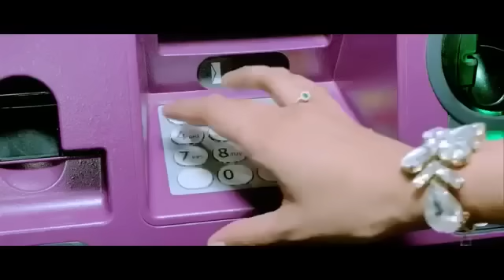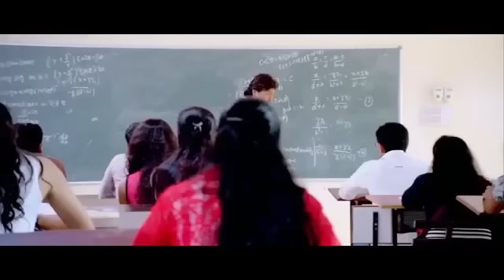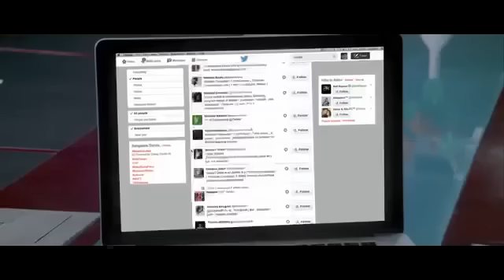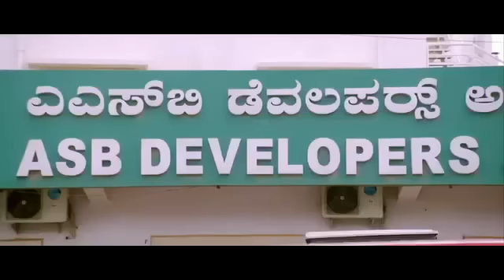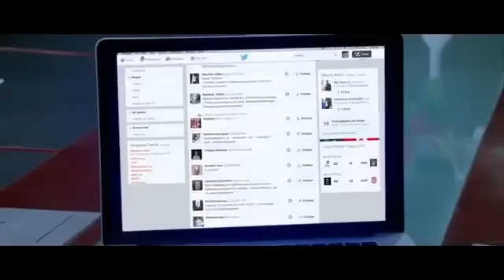A New Sandalwood Kannada HD Movie 2017